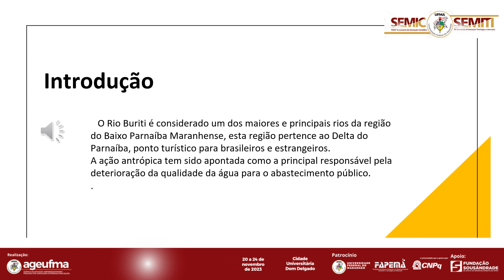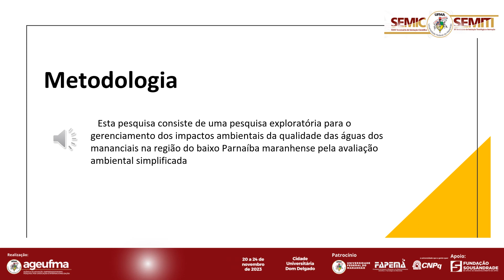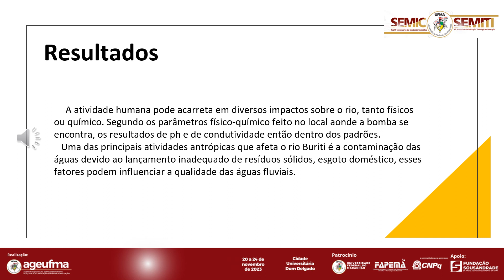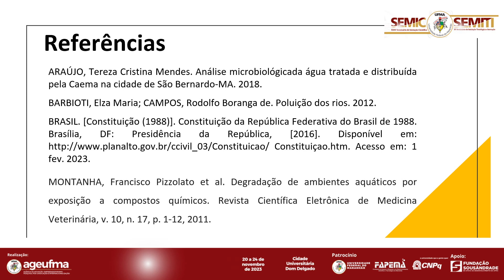EX27 ANDREIA SOUZA BRANDAO